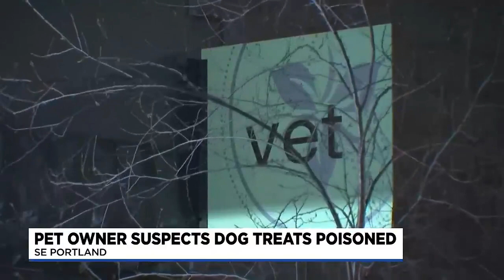Portland Park Rangers receive report of possible rat poison mixed with dog treats